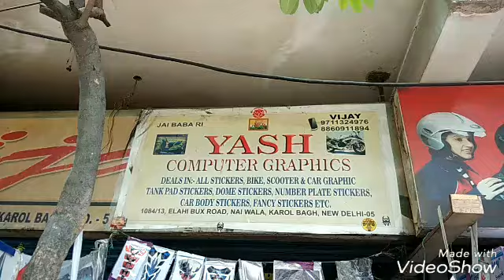Bullet Full Wrap Chrome Blue